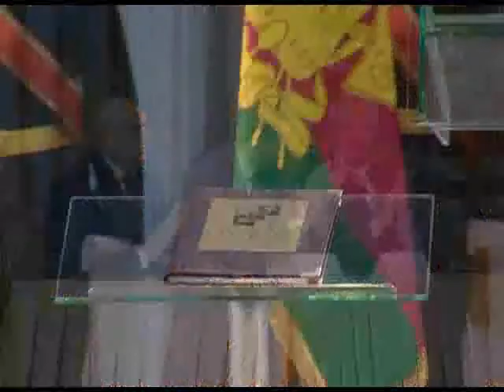Инагурация мэра Сочи прошла в Зимнем театре. Новости 24 Сочи